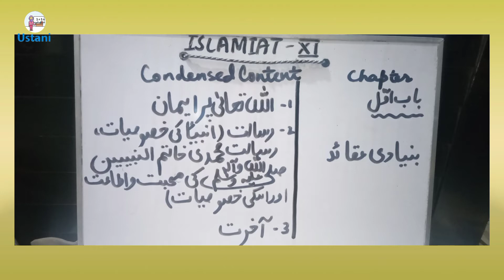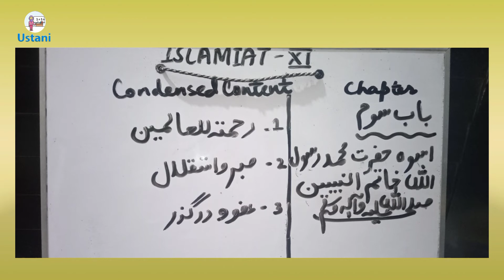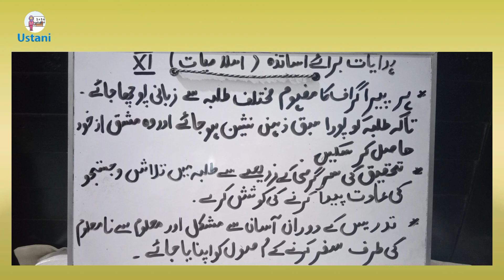HSC part i first year Xi Reduce Syllabus 2020-21 Islamiat karachi board by Ustani g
Assessment & Research DCAR-Sindh,Directoratesof School Education and Boards of
Intermediate and Secondary  Education have jointly designed the reduced syllabus for HSC grade Xl-Xll for academic year 2020-21,under the supervision and guidance of the working group on Condensed syllabus.
The annual examination of the board sand the pre-entry test for admission to universities will be conducted from
 reduced syllabus as given below:
HSCPART-I